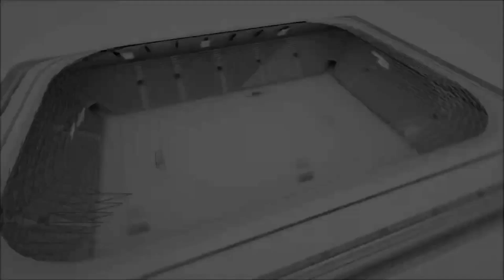NEVARKUZEN BURSA CİTY Maç Sonu Ropörtajı